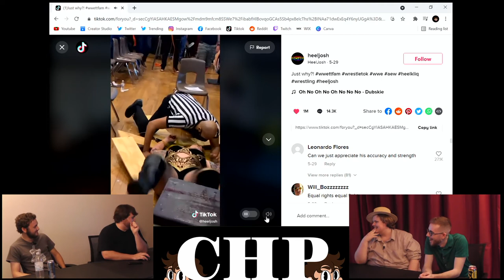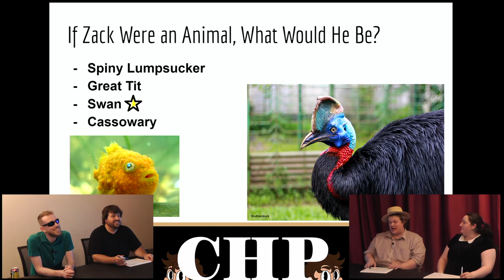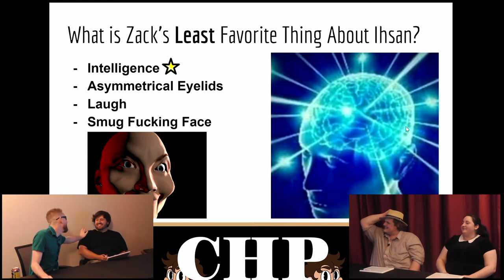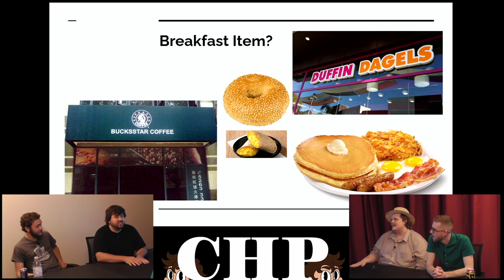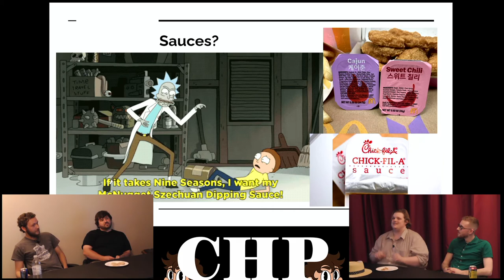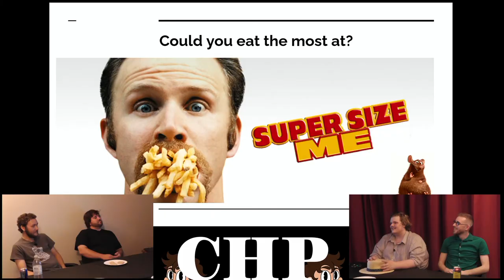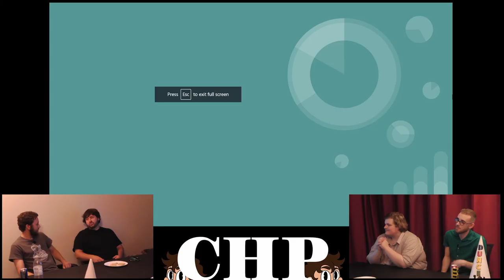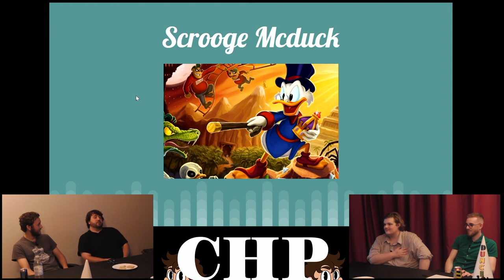The Chucklehead Show #4 - FULL SHOW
This time on The Chucklehead Show -
Julian and Kailyn compete to see who knows Zack Better, the crew get passionate about fast food, and we play another game of Lack of Knowledge.
Tiktok.com/@chuckleheadproductions
Instagram.com/chuckleheadproductions
Facebook.com/ChuckleheadProductions
Twitter.com/TheChucklehead
Reddit.com/r/ChuckleheadProduction
Twitch.tv/chuckleheadproduction